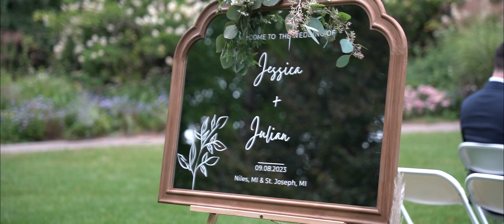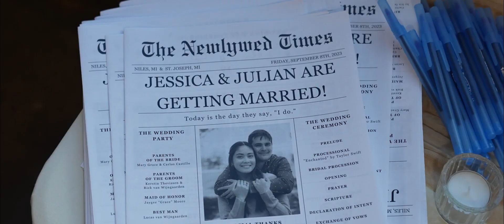Julian and Jessica